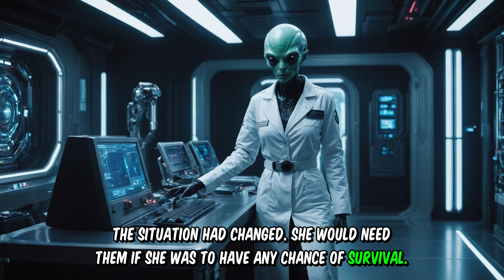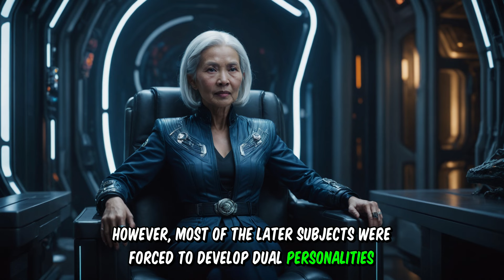The Elder Race Part 9 - Reaper's Dance - Sci-Fi Story with Illustrations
The Elder Race by u/brownoniongravy1

HFY Sci-Fi Stories with Illustrations and Multiple Voices. I will upload more.